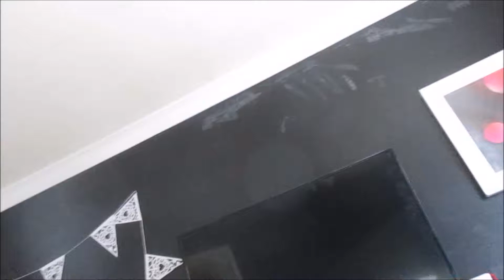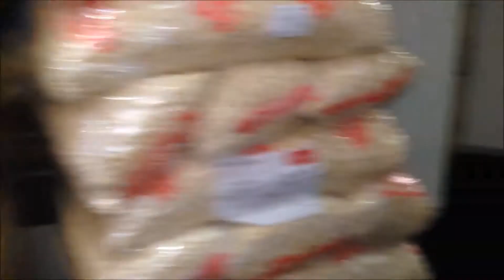WE FINALLY WENT TO THE CINEMA!!! - VLOG 27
Vlog 27

Cameras Used:
Olympus Pen EPL7
Canon IXUS
iPhone 5s